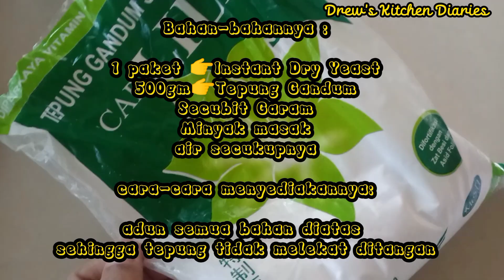Kuih Cakoi yang simple,sedap dan mantap#adayinmylife